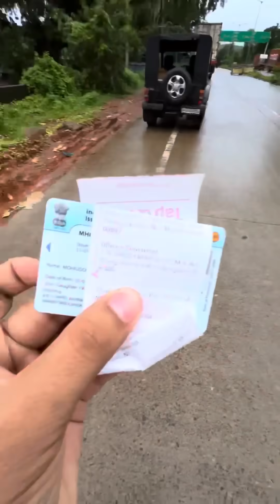Viral Video | पत्रादेवी चेकपोस्टवर गोवा पोलिसांचा व्हायरल व्हिडिओ? (सौजन्य @travel camper vlogs)